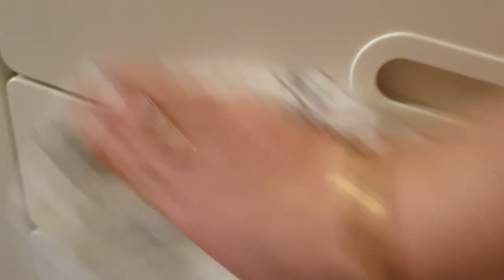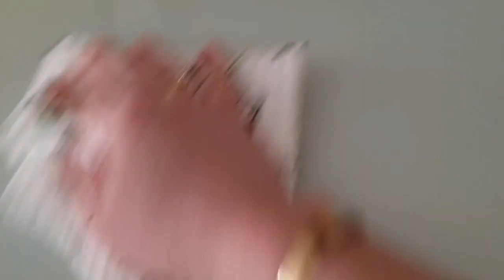Pastrues Natyral i shendetshem pa gjera kimike,Natürlicher Reinigungsmittel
Perbersit qe na nevojiten janë
200.ml ujë
1.lugë gjelle ufull
1.lugë gjelle detergjent te enve
Pika te vajit me aromë te vanilles

Siw benötigen
200.ml Wasser
1.EL Essigessenz
1.EL Spülmittel
Vanille öl Tropfen